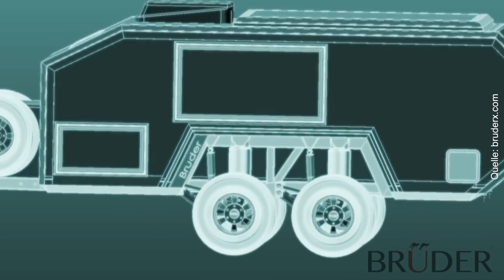Die 5 Luxuriösesten Häuser Auf Rädern!